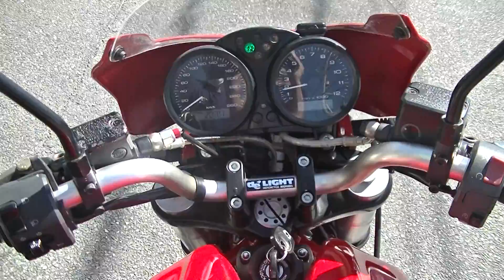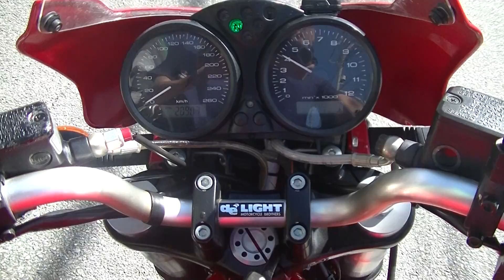26225 モンスター400